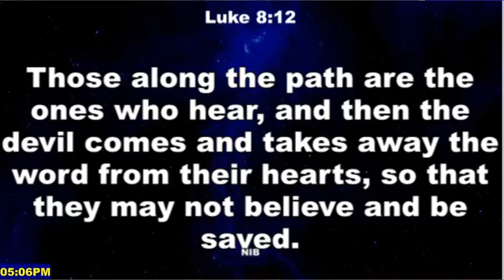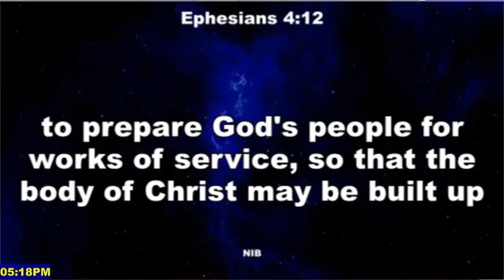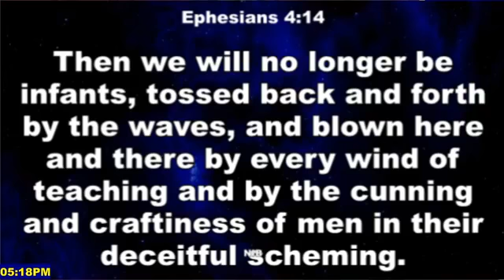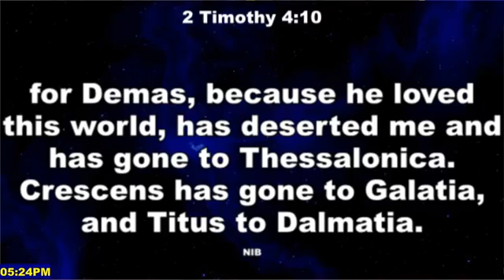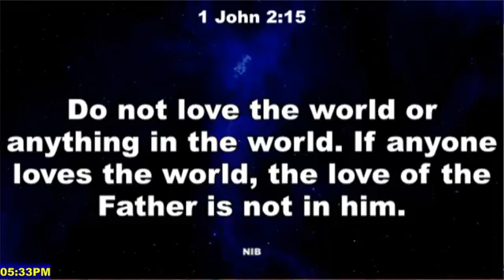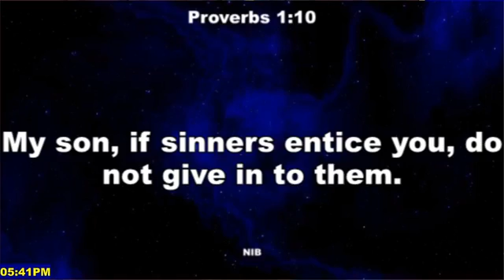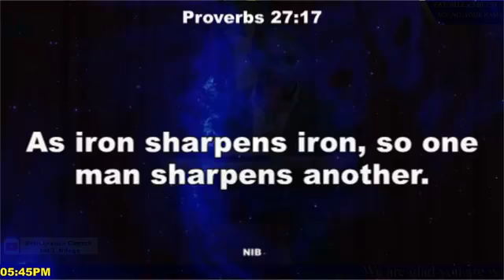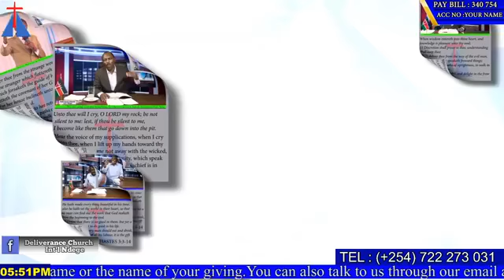BACKSLIDING PART 2 BY REV EMMANUEL ONGERI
DELIVERANCE CHURCH NDEGE